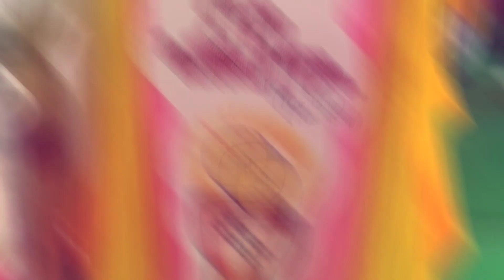Priestly Ordination Fr. Joseph Surin @Khrist Raja Church Banki, 16 January 2022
Church of Khunti Diocese receives God's another gift in the person of Fr. Joseph Surin, who hails from Pado Tungri Toli, Banki.